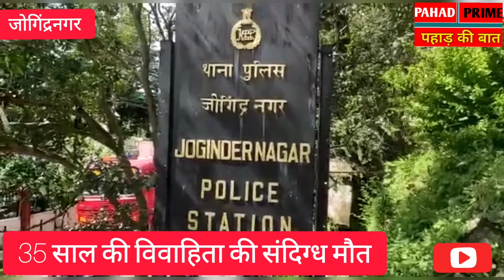मंडी में 35 साल की शादीशुदा महिला की मौत, छोड़ गई 3 बच्चे | Mandi | Jogindernagar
मंडी जिला के जोगिंदरनगर उपमंडल में 35 साल की विवाहिता की संदिग्ध मौत का मामला पुलिस थाना जोगिंदरनगर में दर्ज हुआ है शव का पोस्टमार्टम कर परिजनों को सोंपा गया है फोरेंसिक रिपोर्ट के बाद ही मौत के असल कारणों का पता चलेगा। संदिग्ध मौत पर पुलिस ने जांच बिठाई है व परिजनो के व्यान दर्ज कर कानूनी कार्रवाई तेज की है।
मृतिका की पहचान सपना निवासी कोलंग पंचायत के रूप में हुई है अभी तक प्राप्त जानकारी के अनुसार सोमवार को खेतों में काम पूरा कर अपने घर में मौजूद थी अचानक बेहोश होने पर सिविल अस्पताल जोगिंदरनगर में उपचार के लिए परिजन ले आये जहाँ मौत की पुष्टि चिकित्सक ने की। इस मामले में पुलिस ने गंभीरता दिखाते हुये शव को अपने कब्जे में ले लिया और पोसटमाटम करवाकर परिजनों को सौंपा
 जांच अधिकारी एएसआई पवन ने बताया की  मृतिका के तीन बच्चे हैं ।
पुलिस थाना के प्रभारी प्रीतम जरियाल ने कहा की पुलिस की प्रारांमभिक जांच में विवाहिता की मौत का मामला आत्महत्या से पाया जा रहा है लेकिन पुलिस हर पहलू पर जांच कर रही हैं वही इस मामले में परिजनों ने भी किसी के खिलाफ साजिश का आरोप नहीं लगाया। बताया की पोसटमाटम रिपोर्ट से ही मौत के कारणों का पता चलेगा।